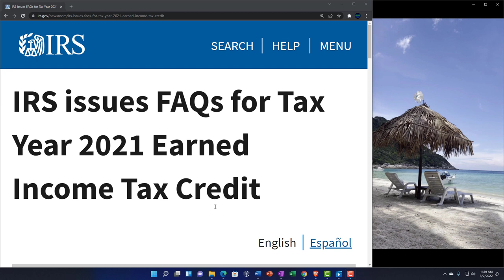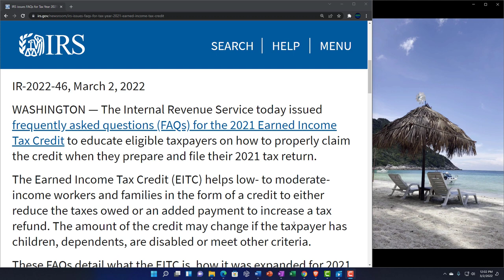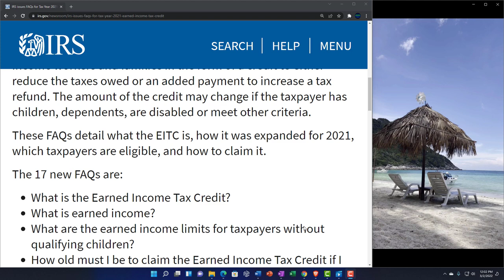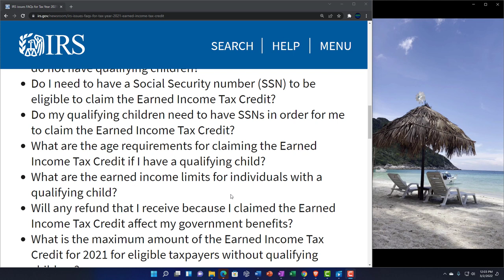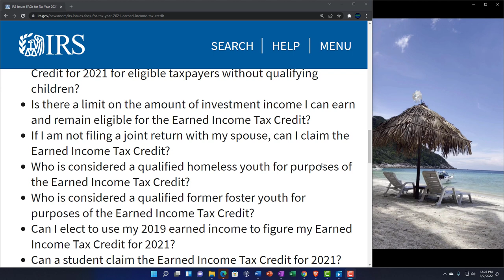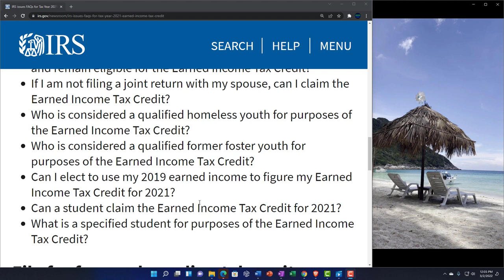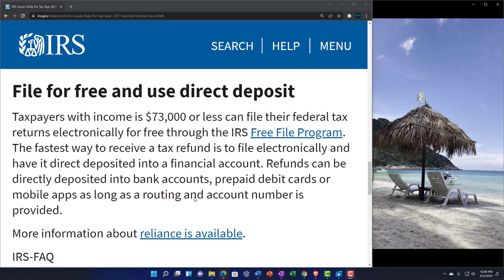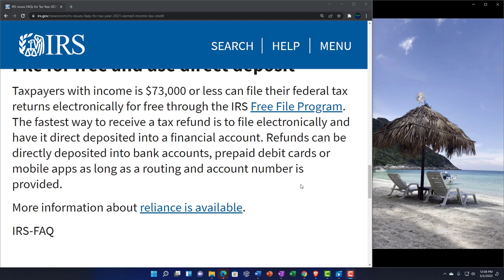IRS issues FAQs for Tax Year 2021 Earned Income Tax Credit 03.02.22 112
IRS issues FAQs for Tax Year 2021 Earned Income Tax Credit
The Internal Revenue Service today issued frequently asked questions (FAQs) for the 2021 Earned Income Tax Credit to educate eligible taxpayers on how to properly claim the credit when they prepare and file their 2021 tax return.

The Earned Income Tax Credit (EITC) helps low- to moderate-income workers and families in the form of a credit to either reduce the taxes owed or an added payment to increase a tax refund. The amount of the credit may change if the taxpayer has children, dependents, are disabled or meet other criteria.

These FAQs detail what the EITC is, how it was expanded for 2021, which taxpayers are eligible, and how to claim it.

The 17 new FAQs are:

What is the Earned Income Tax Credit?
What is earned income?
What are the earned income limits for taxpayers without qualifying children?
How old must I be to claim the Earned Income Tax Credit if I do not have qualifying children?
Do I need to have a Social Security number (SSN) to be eligible to claim the Earned Income Tax Credit?
Do my qualifying children need to have SSNs in order for me to claim the Earned Income Tax Credit?
What are the age requirements for claiming the Earned Income Tax Credit if I have a qualifying child?
What are the earned income limits for individuals with a qualifying child?
Will any refund that I receive because I claimed the Earned Income Tax Credit affect my government benefits?
What is the maximum amount of the Earned Income Tax Credit for 2021 for eligible taxpayers without qualifying children?
Is there a limit on the amount of investment income I can earn and remain eligible for the Earned Income Tax Credit?
If I am not filing a joint return with my spouse, can I claim the Earned Income Tax Credit?
Who is considered a qualified homeless youth for purposes of the Earned Income Tax Credit?
Who is considered a qualified former foster youth for purposes of the Earned Income Tax Credit?
Can I elect to use my 2019 earned income to figure my Earned Income Tax Credit for 2021?
Can a student claim the Earned Income Tax Credit for 2021?
What is a specified student for purposes of the Earned Income Tax Credit?
File for free and use direct deposit
Taxpayers with income is $73,000 or less can file their federal tax returns electronically for free through the IRS Free File Program. The fastest way to receive a tax refund is to file electronically and have it direct deposited into a financial account. Refunds can be directly deposited into bank accounts, prepaid debit cards or mobile apps as long as a routing and account number is provided.